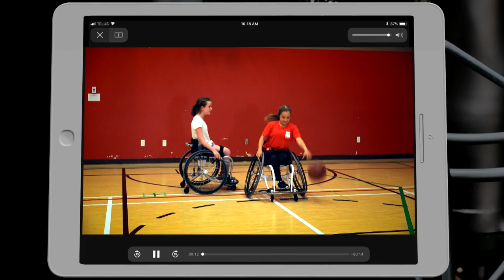Download the fully accessible AMI-tv App now!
Amazing AMI video content is only a tap away on the AMI-tv App!
All of your favourite shows, documentaries & digital shorts are available -- fully accessible for the blind & partially sighted.